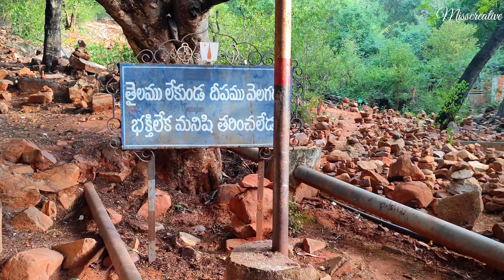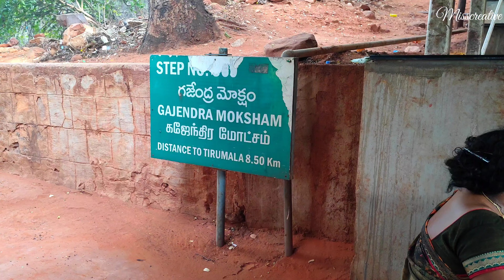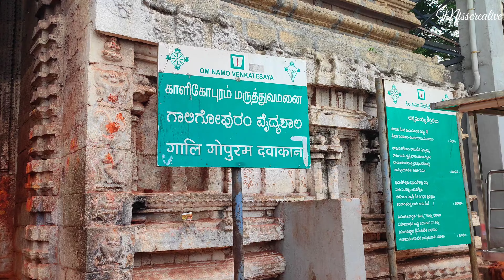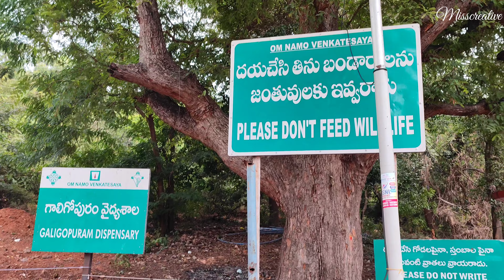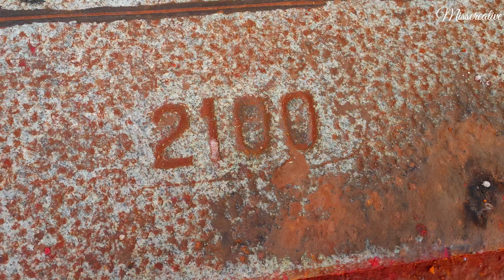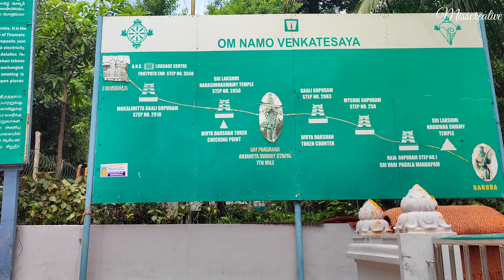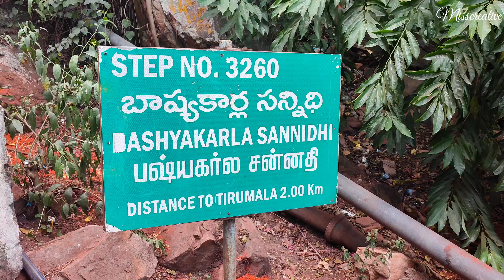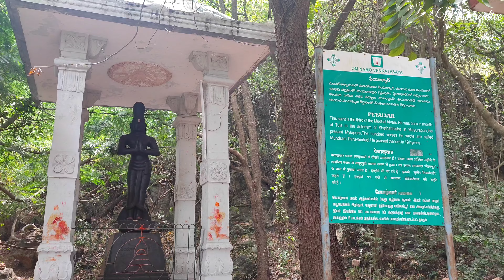Alipiri to Tirumala by Foot | Alipiri Mettu footpath | Alipiri steps to tirumala |Tirumala Tirupati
Tirumala Tirupati pilgrimage
Tirupati
Tirumala
alipiri tiger attack
alipiri to tirumala by foot
alipiri metlu
alipiri mettu to tirumala
alipiri chirutha attack
alipiri
alipiri steps to tirumala
alipiri allantha dooramlo trailer
alipiriki allantha dooramlo
alipiri walkway
alipiri walking timings
alipiri walk
alipiri walkway tiger attack
alipiri walkway last step (3550)
alipiri walkway tirupati
alipiri tirumala walk distance